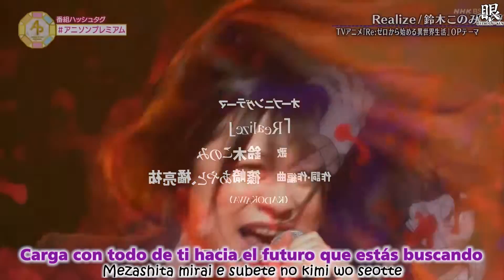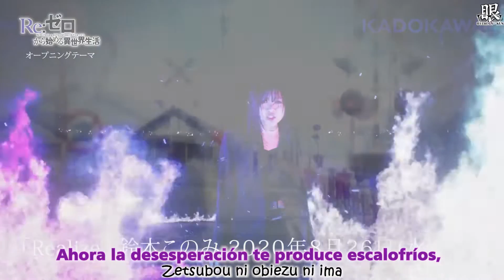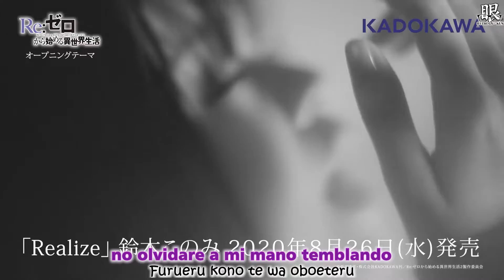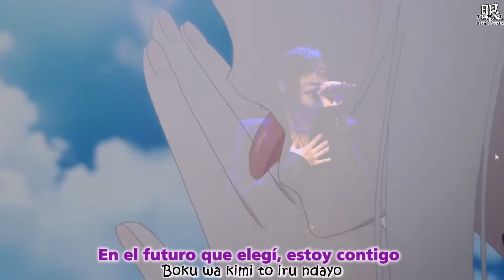RE: Zero Temporada 2 Full Opening 1 (Rom + Sub español) | "REALIZE" by Konomi Suzuki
corregido subtitulos u.u
Full Opening Anime 2020 Sub español
Re:ZERO -Starting Life in Another World Season 2
Music video :  Realize de Konomi Suzuki concierto